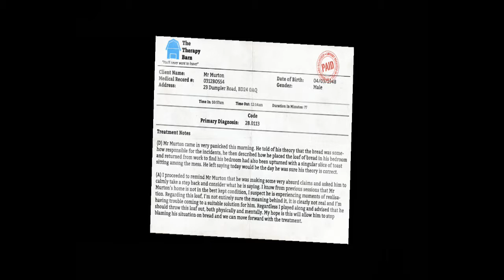I am Bread Ep.4: How is a toilet cleaner than the wall?!?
I mean really, so the wall was dirty, but the toilet seat wasn't? Makes complete sense. Yep. No problem with that at all.